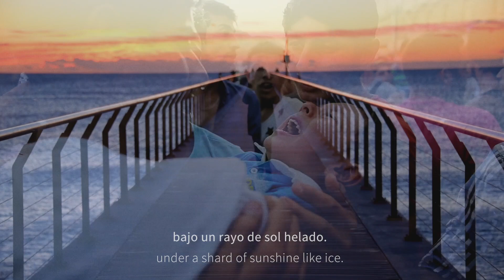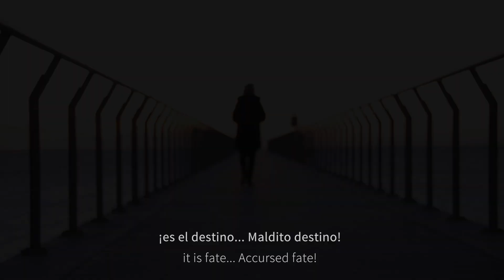Marina Rossell - Quanta guerra (cançó per la campanya Casa nostra, casa vostra)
Videoclip oficial de Marina Rossell per la campanya Casa nostra, casa vostra, en favor de les persones migrants i refugiades de la crisi del Mediterrani.
Si tu també vols que vinguin, signa el manifest